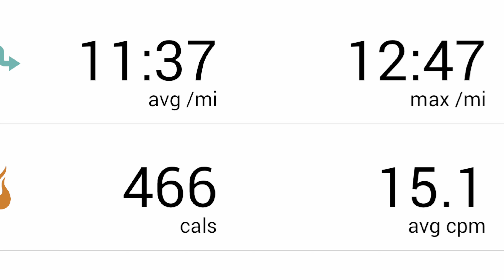5K Training Day 32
Day 32 of the 5K training program.